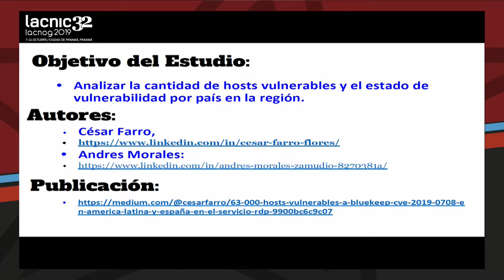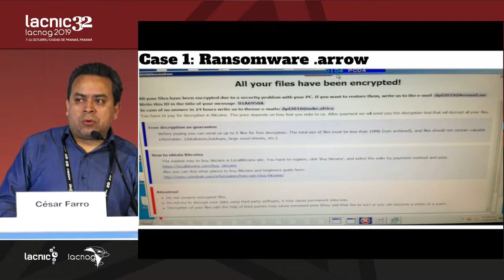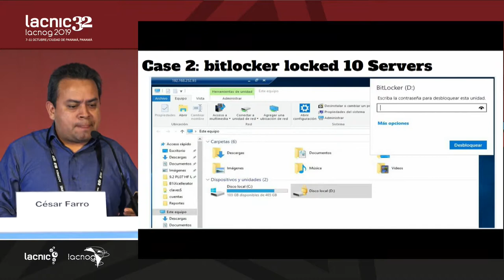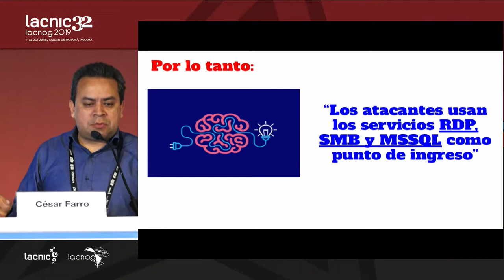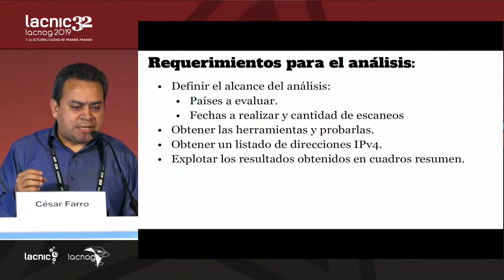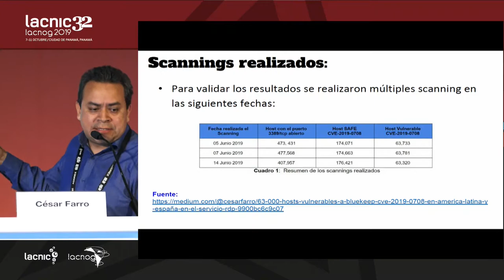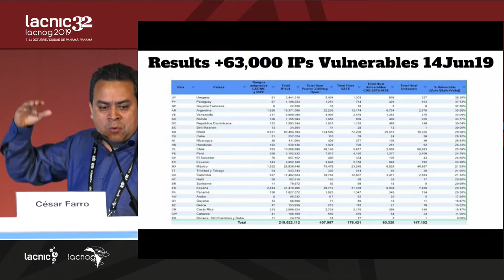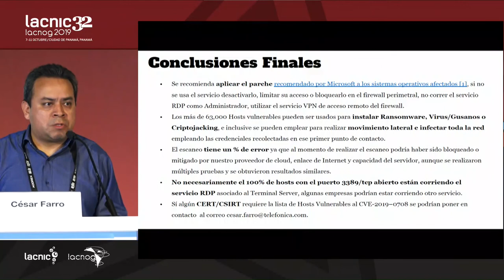Estudio: CVE-2019-0708 “BlueKeep” en Latam, Caribe y España